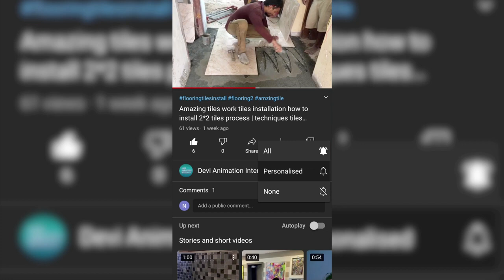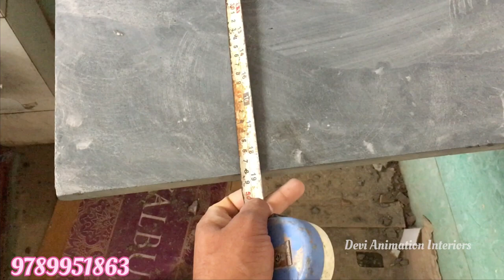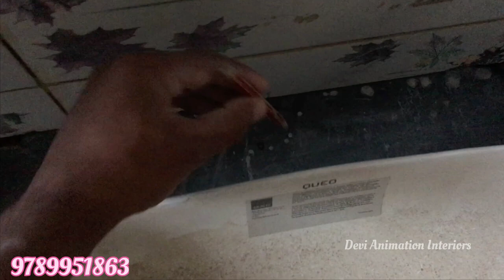Day 12 Marble Countertop | House Remodelling | Chennai Interiors | Wash Basin Fitting PH 9789951863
Company Name:-
Old:- Devi Animation Interiors
New:- HOME SPACE DECORZ
CEO:- Naveen kumar N
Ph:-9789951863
Mail:ID👇
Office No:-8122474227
(8) Twitter Link 👇
(10) Quora Link👇
My @Quora profile
Full Home Interior & Construction In Chennai
✅ Timely Delivery Assurance
✅ Services Offered At Your Doorstep
✅ All Services Under One Roof
✅ Dedicated Team Of Designers
Our Each And Every Design Is Customised As Per Client Taste
(1) Fully Modular Kitchen
(2) Laquard Modular Kitchen & Wardrobe
(3) Designer Tv Unit / With Wall Panelling
(4) Crockery Unit
(5) Bar Counter
(6) Wooden Flooring
(7) Customised Pooja Unit
(8) Customised Shoe Rack
(9) Curtain Rods / Curtains
(10) Wall Papers / Painting
(11) Complete House / Office Renovation
(12) False Celing With Painting
(13) Wardrobe Sliding Door
✅ We Use:
✅ (1) 100% Plywood (BWP/BWR) IS 710 | IS 303 Grade
✅ (2) 1 MM Branded Laminate
✅ (3) Branded Accessories
✅ (4) Branded Hardware
✅ (5) 2 Mm Edge Banding
✅ (6) 3D Design Free
✅(7) Glass-Saint Gobain
✅(8) Soft Closing Channels
✅(9) Soft Closing Hinges
Swimming Pool work We Will Do The Interior Design Work Construction Together Any Work Any Time in Chennai
Interior Decor & Architect & Civil Engineer & Interior Designer
(4) Wardrobe Cupboard
(5) TV Unit Panelling
(6) All Woodwork
(7) Ever-Wood Elevation Shera Board
(8) Gypsum False Ceiling
(9) Pop Gypsum Wall Plastering
(10) UPVC Window
(11) PVC Doors PVC Cupboard
(12) Fibre Door Steel Doors
(13) All Wooden Doors Manufacture
(14) ACP Elevation Work and SS Railing Staircase Work.
(15) ACP Modular Kitchen
(16) Tuffen Glass Work
(17) Showroom Work
(18) Tiles Work
(19) Painting and Polishings
(20) Laquard Glass Kitchen
(21) Bathroom Glass Work
(22) Laquard Wardrobe
(23) Wood Design Work
(24) Wardrobe Design Work
(25) Remodelling Bathroom
(26) Steel Kitchen
(27) w p c Work
(28) Architectural Design Work
(29) Plumbing Work
(30) Foyer Unit